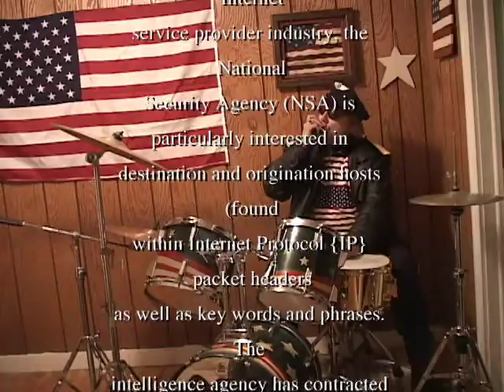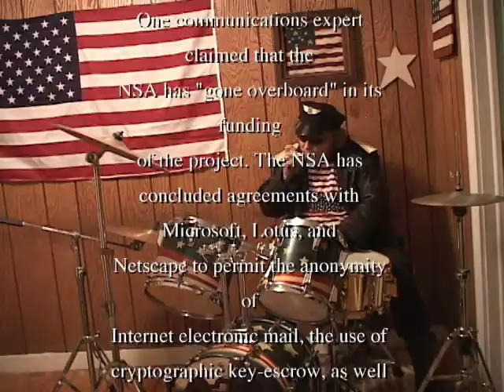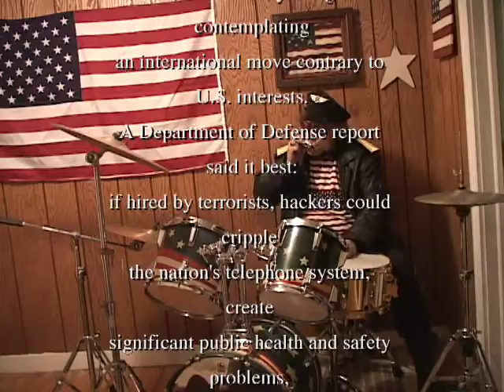Retsen Nor and The Special Operations Society